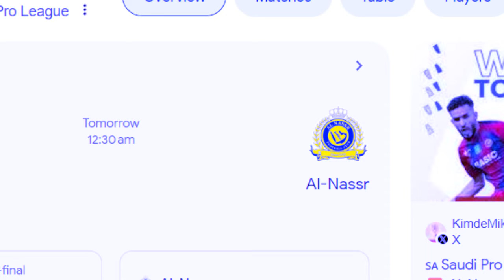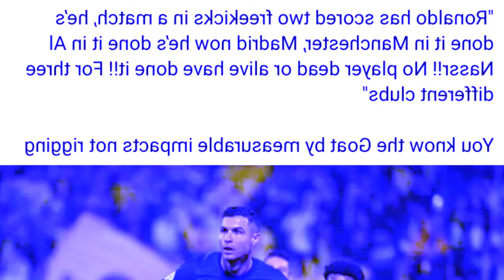lah ban thaw u ronaldo iaka record ba khrawtam ha ka history jong ka football shibit por 12 shiteng